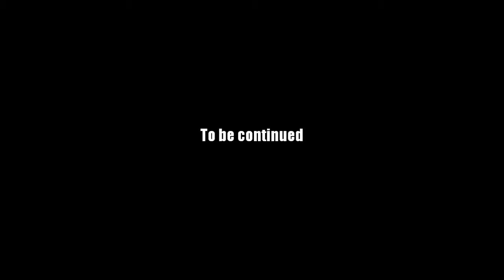AQ Worlds "Invasion of Darkovia" Bonus Scene